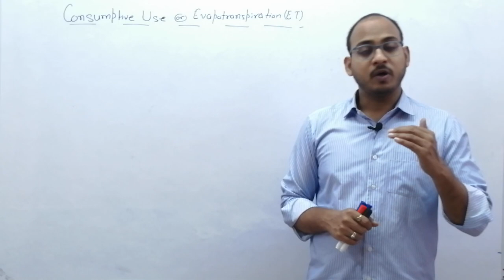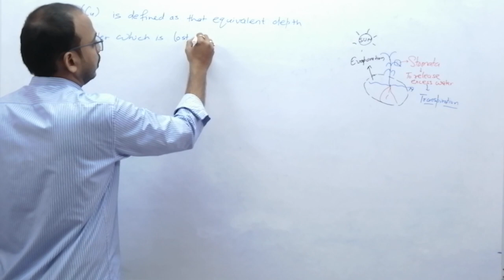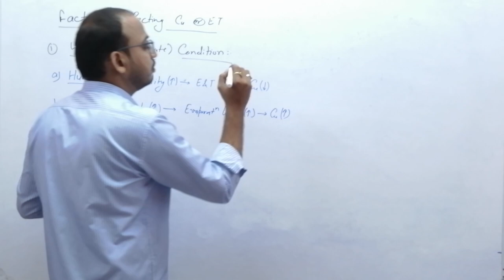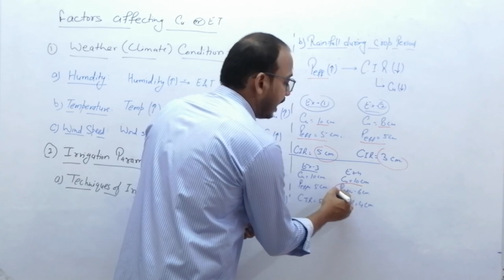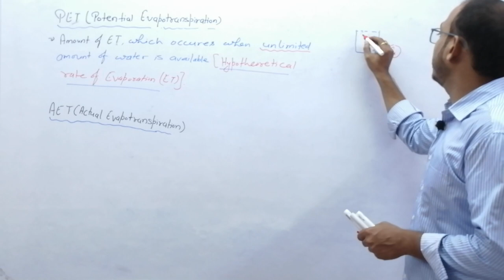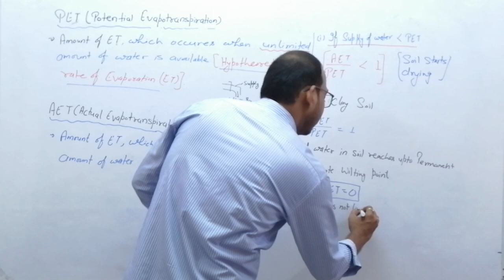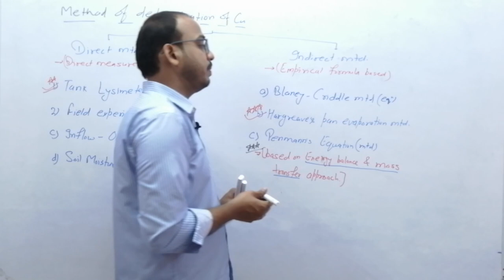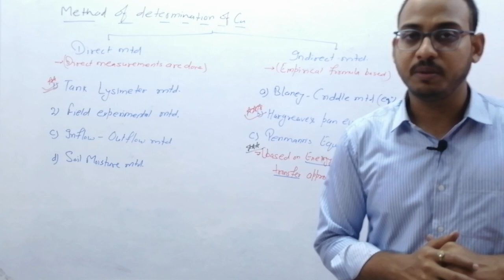Lec -15 Evapotranspiration (ET) - Irrigation Engineering | Civil Engineering | All JE/AE Exams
Topic Name : Evapotranspiration or Consumptive use
Detailed Topic Name : Soil-Plant-Water Relationship
Subject Name : Irrigation Engineering
Branch Name : Civil Engineeing
Use Full For : SSC JE, RRB JE, MPPSC AE and all other Competitive Exams

About The Video :
This video is created or Published by Vaibhava Shrivastava sir, in this video sir is discussing about Evapotranspiration or consumptive use requirements of crops.
1. Evapotranspiration or Consumptive use
2. Factors affecting Consumptive use
3. Potential Evapotranspiration (PET)
4. Actual Evapotranspiration (AET)
5. Methods of determination of consumptive use